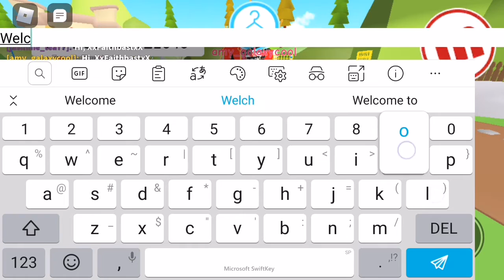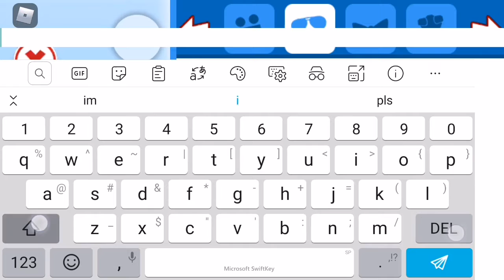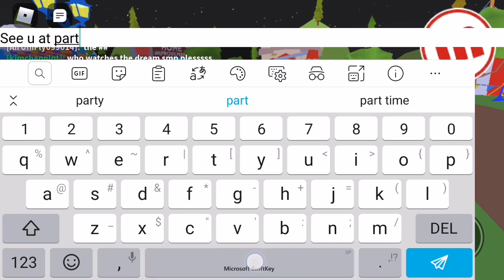How to make cute cat part 2